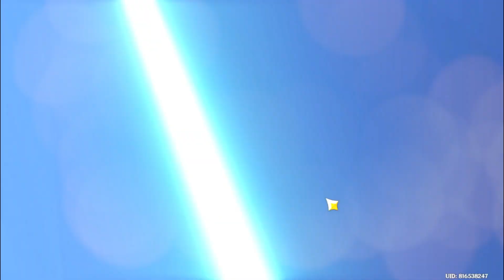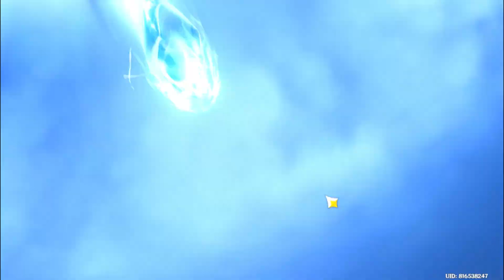How My Pull On Weapon Banner End Up Aqua Simulacra | Genshin Impact 3.4 Version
after getting yelan on previous video, i'll try to get one of the weapon banner rate of, Staff of Homa and Aqua Simulacra is very good combination. i really want it so bad either one of them. But specificly i'll try get aqua because yeah i got yelan recently. That's why i use specific place to summon the weapon and boom i get it.
But yeah, i need more effort like top up genesis crystals before the banner fadded out.